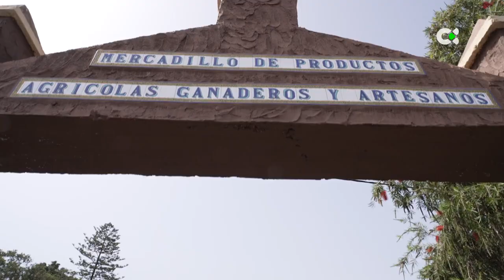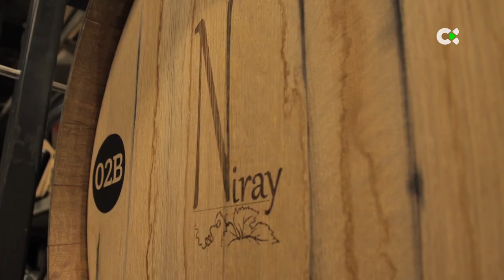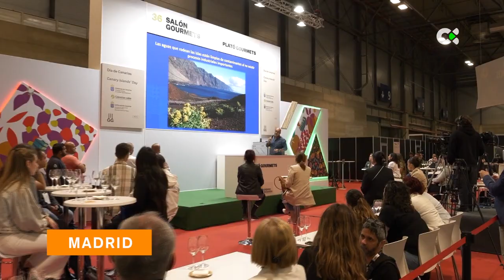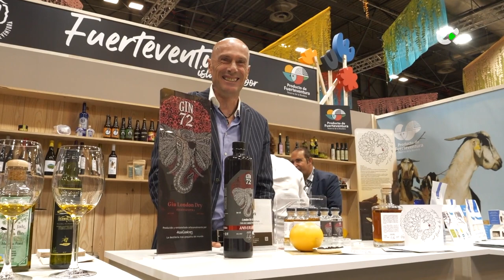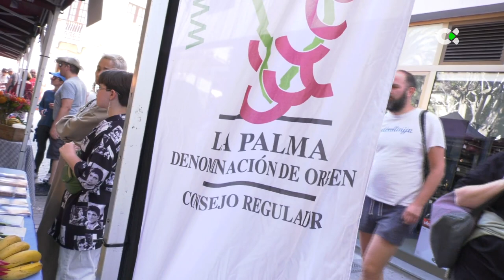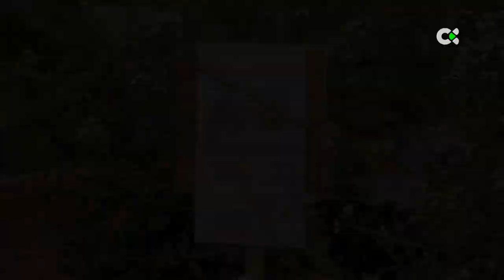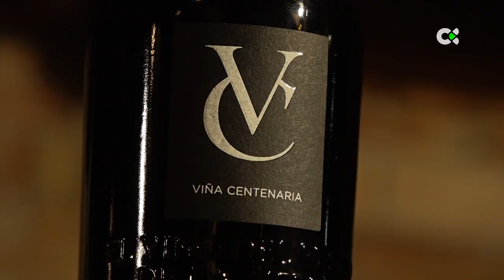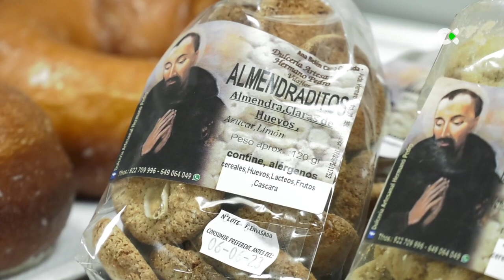Agrocanarias Tv | ep.13 - 06/05/23